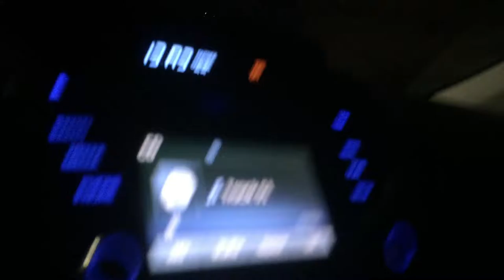Fran Sisco driving On FDR North singing her original song "I Want To Be Cute Girl"-2/13/17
Fran Sisco Driving On the FDR Drive northbound singing her original song "I Want To Be Cute Girl"-2/13/17 (Fran iphone video IMG 7256). Frank Pisani helped with the arrangement and playing certain instruments.

Lyrics:

I want to be a Cute Girl
Arrangement with Fran Pisani on 10/7/16

He, she, they
I am who I am
He she they

1
I want to be a sexy pretty girl
It’s who I want to be today
I’ll dress up great and it will be okay

2
I’ll dress up fine and it will be alright

3
It’s not just the hair and the heels
It’s not just the dress
It’s not the way that silk feels
It’s not about sex

4
It’s not just looking pretty
It’s not just acting nice
It’s not about the city
It’s not just the sugar, not just the spice

5
Looking like this, people like me
Like this, I’m a star
Being like this, I am funny
Like this, I love who you are

I want to be, I want to be

Continued on page 2

6
Feeling ike this, I can walk tall
Like this, my head’s sky high
Glowing like this, life’s such a ball
I feel like I’m never gonna die

7
Laughing like this, eyes are on me
With a smile on their face
Happy like this, all I eat
Has a much better taste

8
Like this, each day’s a blast
Never just getting through
Like this, nights are magic

9
When my heart is like this, the kid in me
Can bring the kid out in you
When my soul is like this, I clearly see
What is honest and true

I want to be a sexy girl
Every day, every night
A Cute girl!

Additional lyrics added in a rap by Chanju Carroll:

So you want to be a cute girl
Hair full of diamonds
Neck full of pearls.
With eyes full of glitz.
Hair full of curls.
Time stops when you want it to,
it's your world.
High heels beat up the pavement.
Make men kneel and
act just like cave men.
Being sexy ain't easy, believe me.
A lot of slick talkers try to talk to you greasy.
Eyes don't lie until they look at you dreamy.
Nothing like a cute girl.
I dream of Jeannie.